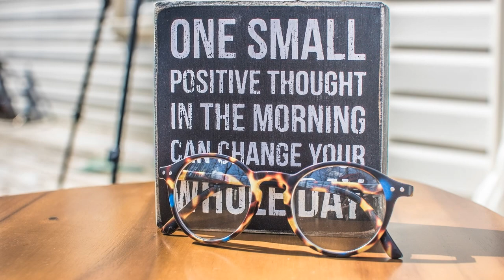Home Workout Music Mix 2020 (Compilation #6 Sport, Fitness)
► Best Workuot Music Motivation 2020

► On the off chance that you have the space - and it doesn't take a lot - a home exercise center can be a beneficial venture. We are on the whole bustling individuals and the majority of us are truly capable at discovering motivations to not get back in the vehicle and drive to the exercise center. On the off chance that we just need to make it to the carport, life out of nowhere gets significantly simpler!

Things being what they are, presently you've settled on the choice to construct a rec center in your extra room or your carport, however I don't get this' meaning? How precisely does one "form" an exercise center?

In the event that I were your mentor, I would stress activities and conventions utilizing free loads and an assortment of development designs. We would join quality and molding preparing while likewise taking a shot at adaptability and center adjustment.

Things being what they are, tools main thing you have to achieve this? To begin on an extraordinary home exercise center, you ought to put resources into the accompanying 10 things